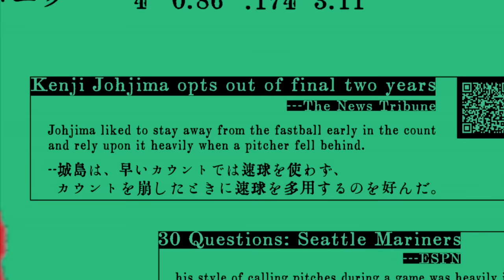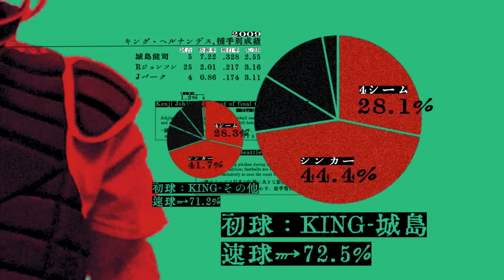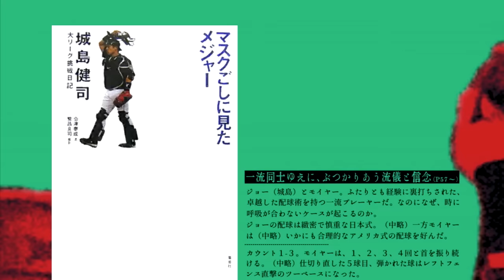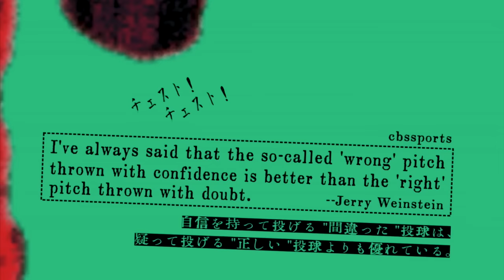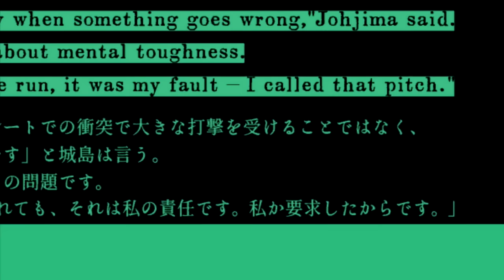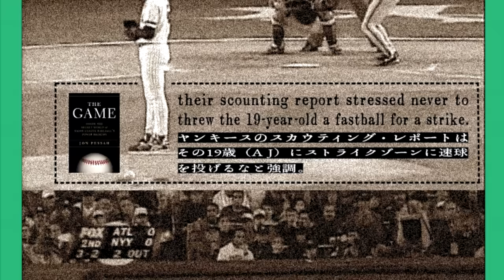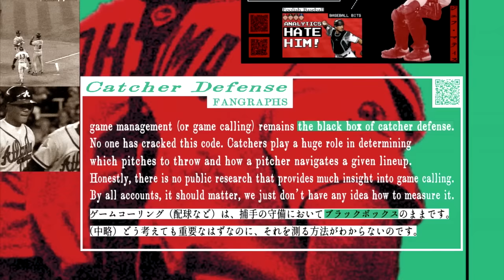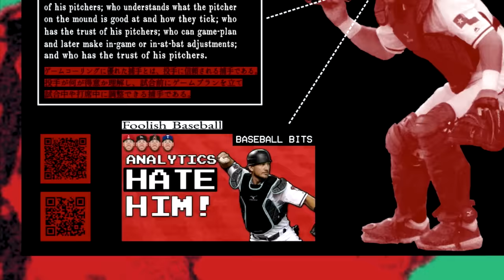日米捕手論 米紙「投手たちは城島に投げるのを嫌った」の理由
2009年オフ、マリナーズの城島健司は3年契約の残り2年を残して日本へ戻る決断をした。その原因の一つとして、当時現地メディアを中心に城島が「投手から投げるのを嫌がられた」ためという報道があった。今回は、そこら辺のことを考えていきたいと思う。
たぶん多くの人がこの動画を城島への批判だと考えるだろうが、それは違う。私の意図は、日本におけるキャッチャーのあり方とアメリカでのあり方の比較である。その差分のなかで城島が孤立したということだけであって、もしかしたら彼が出すサインの方が正しいということも十分にありえる。
結局、われわれ外部のものが言及できるのはデータであったり、トレンドあったり、一般論だけなのだ。結果や真実は断定できない。

【編集後記】
最近「西郷どん」にハマっている。「西郷どん」をBGMにしてこの動画を編集していたくらいハマっている。まだ見終わっていないので、なんとも感想を言いにくいのだがドラマで明治維新を概観すると、本当にこれはすごいことだったんだなと思う。学校の授業スタイルでは、版籍奉還や廃藩置県のあのダイナミズムは伝えられないでしょうね。NHKはいろいろ問題を抱えているのだろうけど、歴史ドラマを作る能力は他のテレビ局にはないから、ぶっ潰さなくてもいいんじゃないと思う、非常に偏った意見を持ちつつある今日この頃です。

6/13追記：西郷どん、見終わる。あれを見たら大久保利通が嫌いになること必至。実際はどうなんだろうと思うが、留守政府が健全で岩倉使節団は不毛という考えは結構新鮮だった。

【素材・フェアユース】
MLB.com
Seattle Mariners

城島健司＿画像
by Derral Chen
※画像を編集しています

ジェフ・マティス＿画像
by Ian D'Andrea

マスクごしに見たメジャー 城島健司大リーグ挑戦日記

The Game: Inside the Secret World of Major League Baseball's Power Brokers

【音楽】
MUSOPEN

【参照・引用】
baseball referance

会津泰成「マスクごしに見たメジャー 城島健司大リーグ挑戦日記」集英社
Jon Pessah「The Game: Inside the Secret World of Major League Baseball's Power Brokers」Little, Brown and Company

What Do You Do With A Catcher Like Johjima?
「The worst-kept secret in baseball is that pitchers don't like throwing to Joh, and this dates back years.」
城島 マリナーズを退団、日本球界復帰へ
Kenji's advice on catching - Don't!
Baseball believes in Jeff Mathis and the hidden value of game-calling by catchers
Kenji Johjima's Exit Opens Many Doors For Seattle Mariners
「城島は誤解されている」マリナーズ投手が語る退団劇